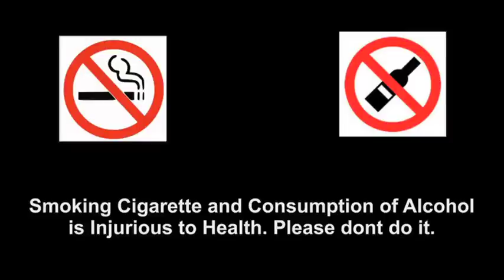SHIV PUTRI || शिव पुत्री || Full Devotional Hindi Movie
Watch || SHIV PUTRI || शिव पुत्री || Full Devotional Hindi Movie